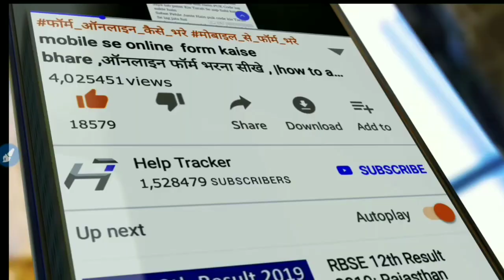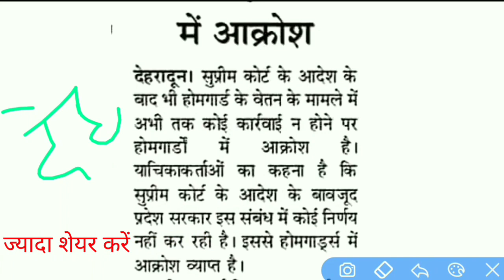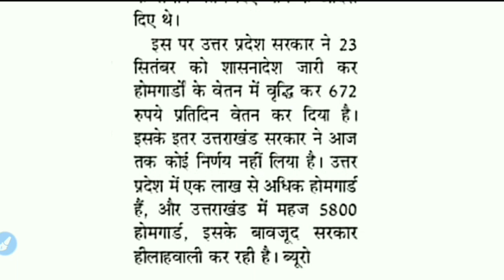न्यूनतम वेतन न देने पर होमगार्ड में आक्रोश